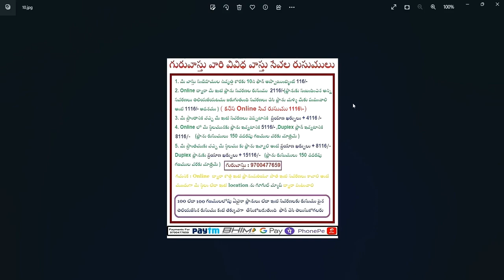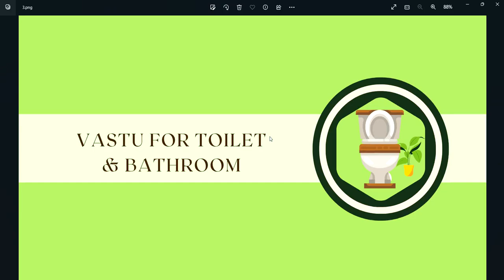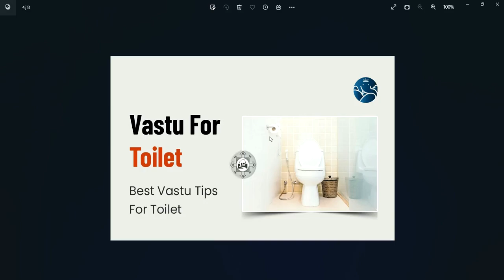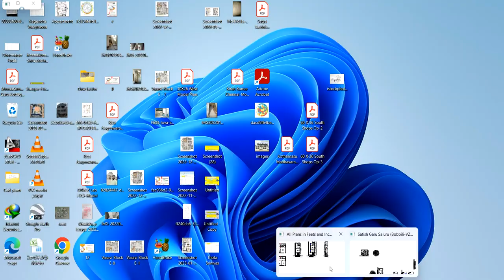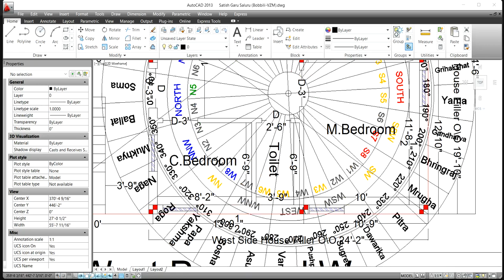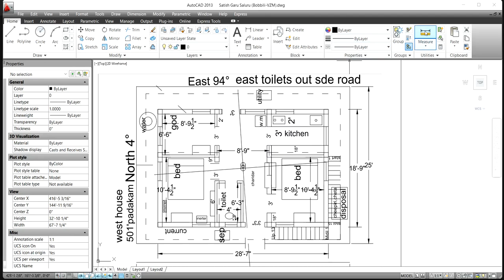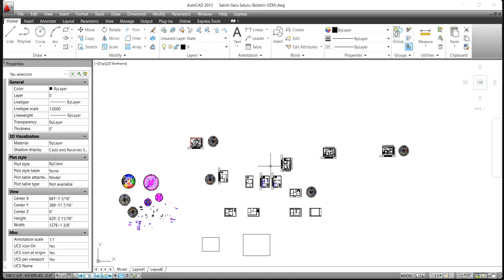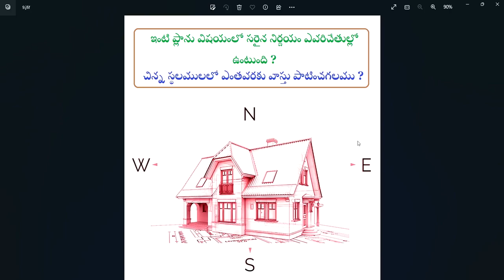చిన్నస్థలంలో వాస్తు ప్లాను - ఇంటి ప్లాను విషయంలో సరైన నిర్ణయం || Guruvastu